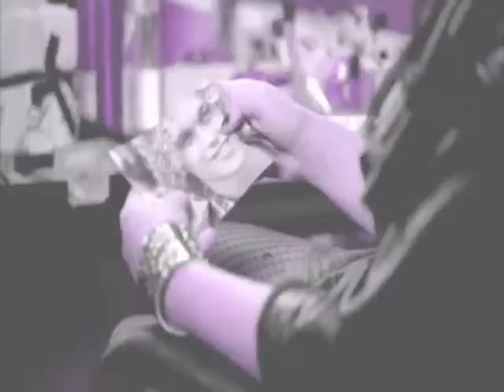Demi Lovato Tribute~ Skyscraper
You guys don't understand how hard I worked on this. It took me 3 days to finish but I think it came out really good and was worth every second of the editing. :) Please please please comment and let me know what you thought!

Her new single and video are amazing and I really wanted to do them and her justice by taking a look back over the years at everything she's accomplished.